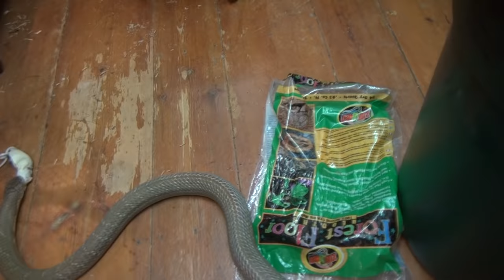October 2016 Mixed Bag